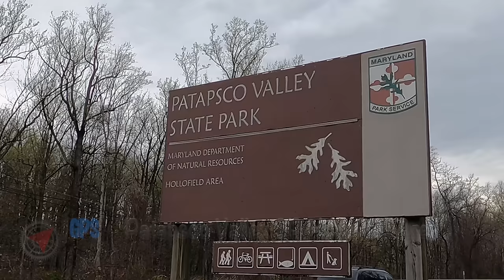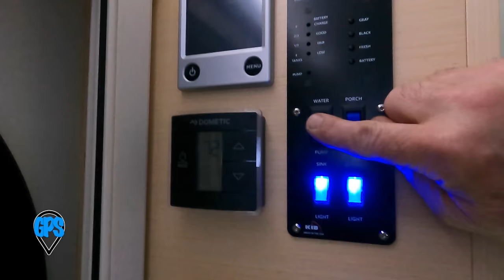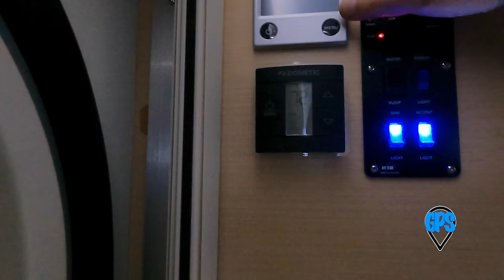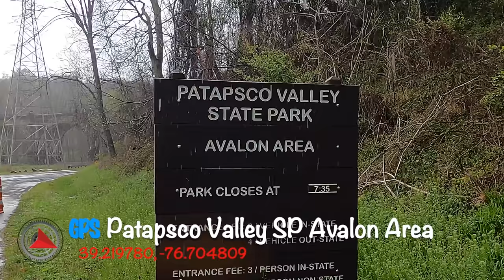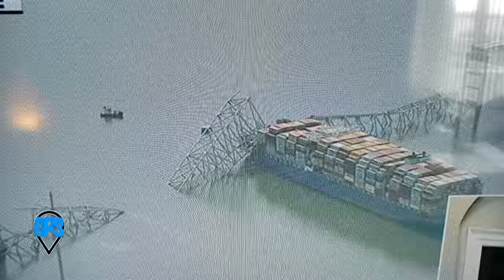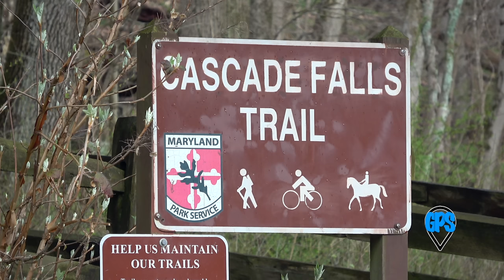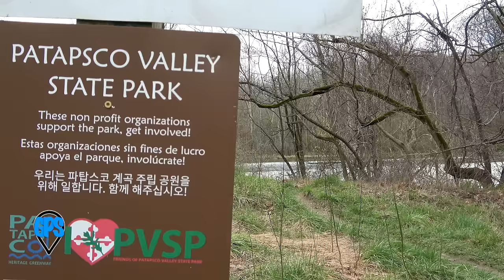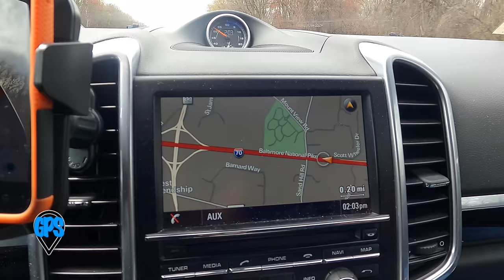Solo RV Travel Begins | RV Travel and Adventure GPS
Life moves on after the death of my spouse, as the trailer still needs to be maintained and readied for eventual travel once again. This is a year dealing with profound loss, working to regroup at home, and beginning to recover with travel plans that have forever been altered. A new journey always begins with a fist step, and for my RV travel, this first trip.

GPS Patapsco Valley SP Hollofield Area  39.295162, -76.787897
GPS Patapsco Valley SP Avalon Area       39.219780, -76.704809
GPS Patapsco Valley SP Daniels Area      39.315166, -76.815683

Tab 400, T@B 400, Porsche Cayenne Tab 320, T@B 320
Washington DC

Chapters:
0:00 Intro - Return to the road
1:34 Patapsco Valley State Park
5:06 Dewinterizing
11:58 Rookie mistake and reflections
13:55 Thomas Viaduct
18:08 Waterfalls
19:03 Swinging Bridge
22:21 More water
25:23 A fish ladder